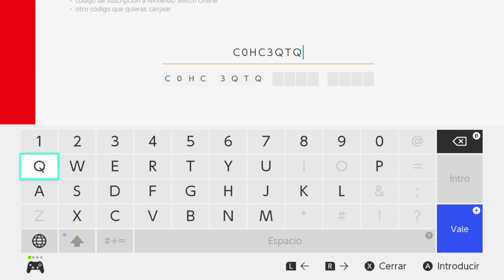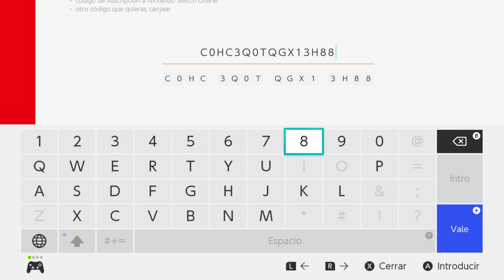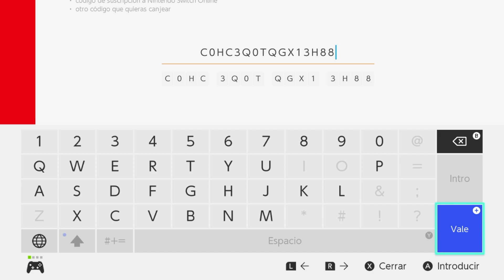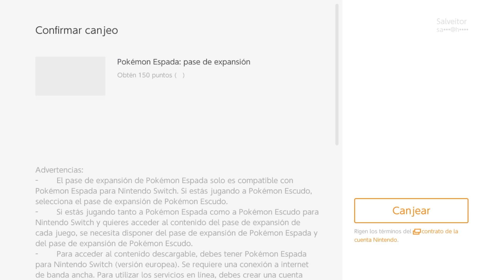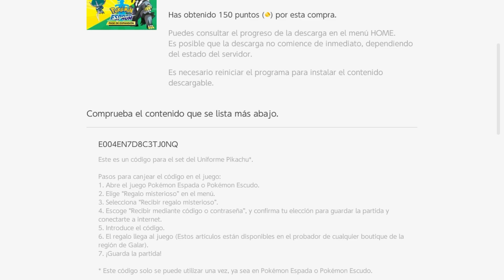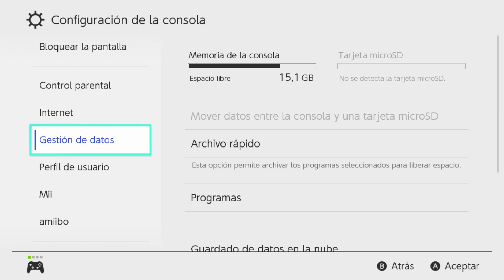Canjeo código DLC expansión de Pokémon Espada isla de la armadura y nieves de la corona para jugarlo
Nuevo DLC Expansión parta mostrarlo y jugarlo en mi canal gente